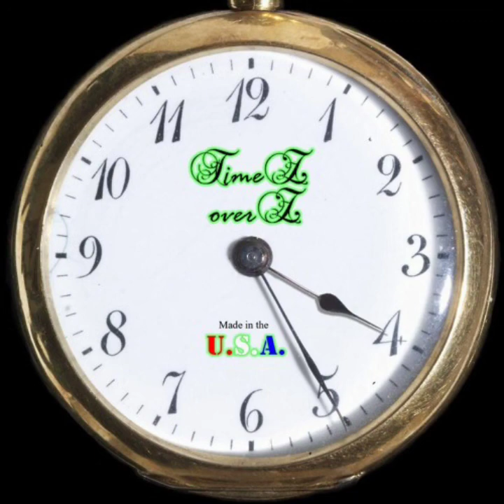Notes touched my ear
It's at 84 bpm. I named the song because the notes seemed to just touch my ear in some way.